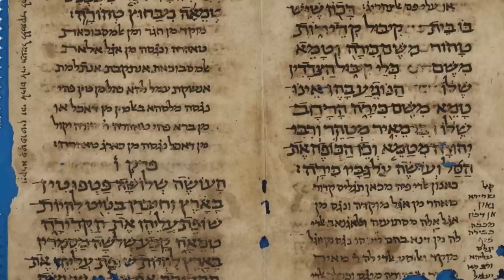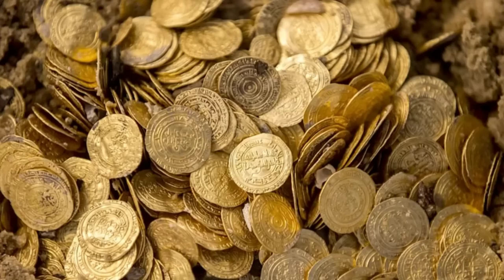Historia Kaganatu Chazarów w średniowieczu | Historie Wielkiego Stepu odc #7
Spis treści:
00:00:00 Początek
00:00:54 Geneza Kaganatu Chazarskiego
00:03:12 wczesny Kaganat Chazarski ok 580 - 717 roku n.e.
00:08:30 uzbrojenie wojsk chazarskich
00:10:43 wielka wojna Arabsko-Chazarska 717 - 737
00:22:00 Kaganat Chazarski 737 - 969 rok n.e.
00:31:05 upadek Chazarii

Polecam książki o historii Polski:

Polecam też świetne książki o średniowiecznej Europie:

Zrzutka na dalszą budowę Osady Słowiańskiej w Strzegocicach w 2024 roku:
Dziękujemy za każdy grosz!